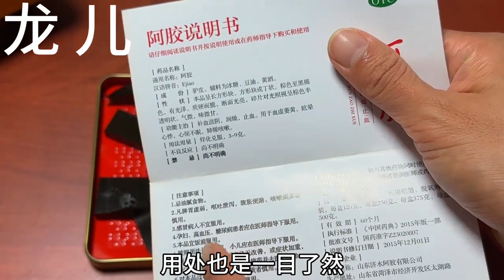中國「作死」老字號，東阿阿膠上市28年，為什麼現在沒有人買了【百變小廚坊】阿膠 #阿膠的功能 #阿膠吃法 #阿膠營養 #阿膠知識